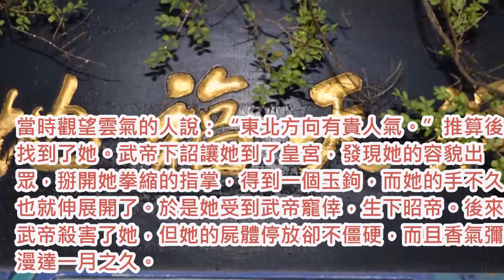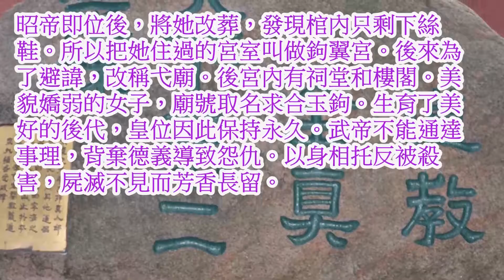道家故事- 鉤翼夫人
列仙傳白話

鉤翼夫人
鉤翼夫人是齊郡人，姓趙。她小時候喜歡清淨，臥病在床六年，右手指掌拳縮，飲食很少。

當時觀望雲氣的人說：“東北方向有貴人氣。”推算後找到了她。武帝下詔讓她到了皇宮，發現她的容貌出眾，掰開她拳縮的指掌，得到一個玉鉤，而她的手不久也就伸展開了。於是她受到武帝寵倖，生下昭帝。後來武帝殺害了她，但她的屍體停放卻不僵硬，而且香氣彌漫達一月之久。

昭帝即位後，將她改葬，發現棺內只剩下絲鞋。所以把她住過的宮室叫做鉤翼宮。後來為了避諱，改稱弋廟。後宮內有祠堂和樓閣。美貌嬌弱的女子，廟號取名求合玉鉤。生育了美好的後代，皇位因此保持永久。武帝不能通達事理，背棄德義導致怨仇。以身相托反被殺害，屍滅不見而芳香長留。